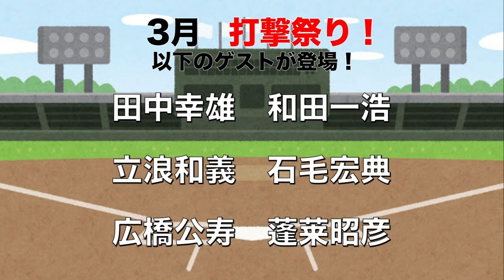和田一浩直伝！ドアスイングの治し方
①LINE@に登録
②「和田一浩」とメッセージをOBクラブ宛にLINEする
抽選で「和田一浩サイン入りTシャツ」をプレゼント致します。

※応募受付終了。

今日の担当は、田中幸雄さんです。